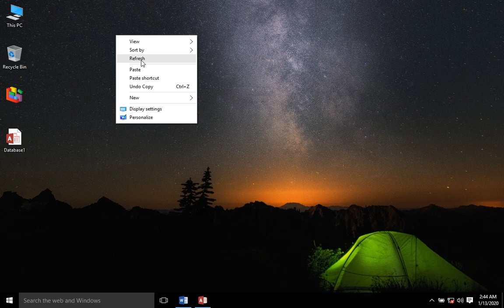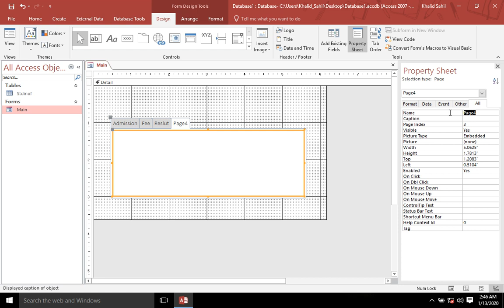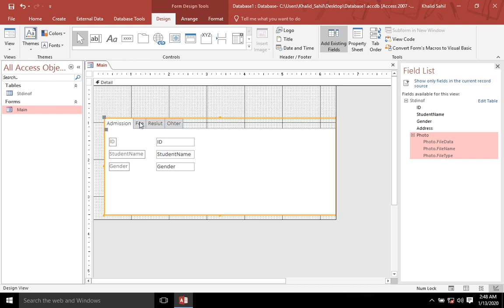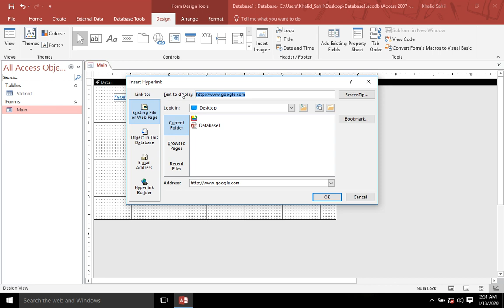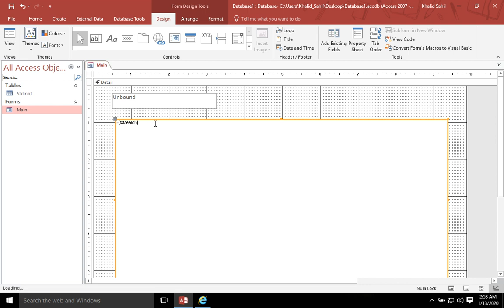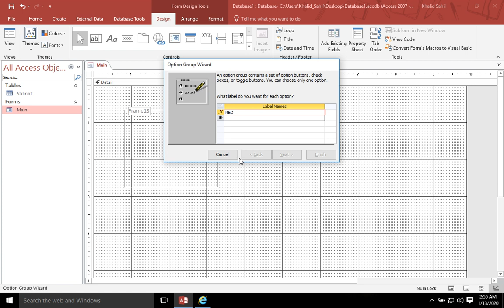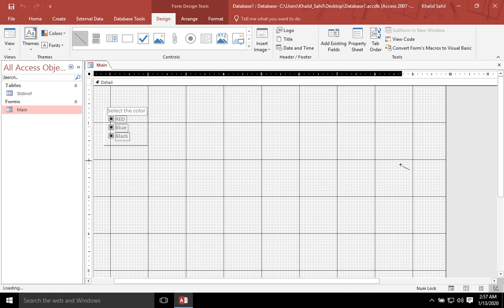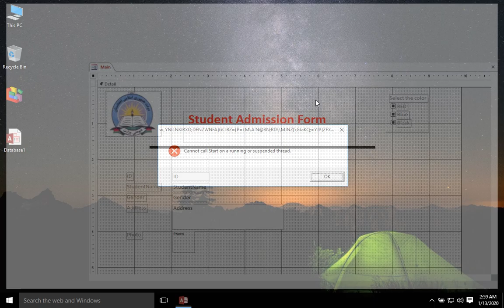Form in Microsoft Access Part XIII Lecture 25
Microsoft Office
C Language
Web Desgin
Web Devlopment